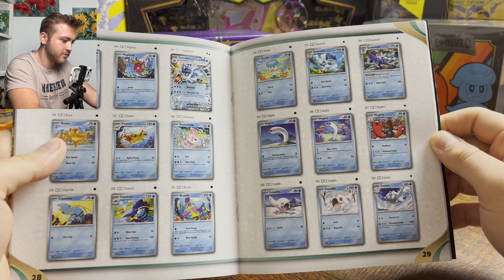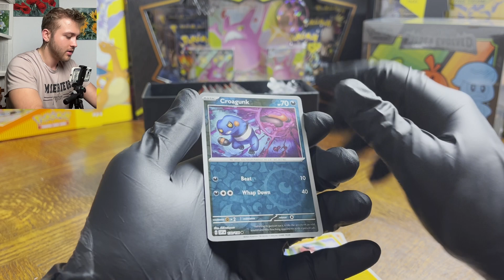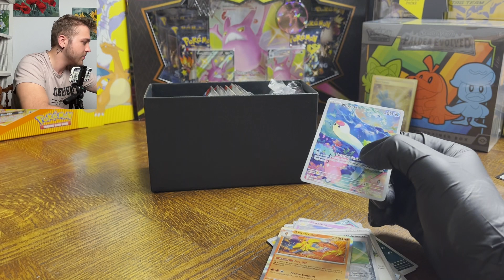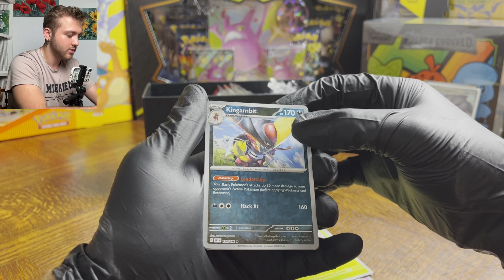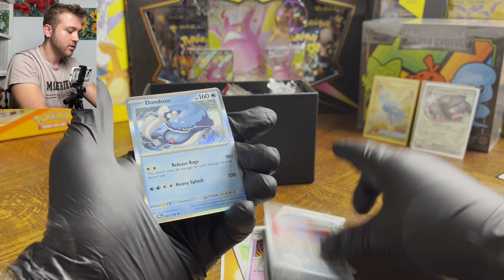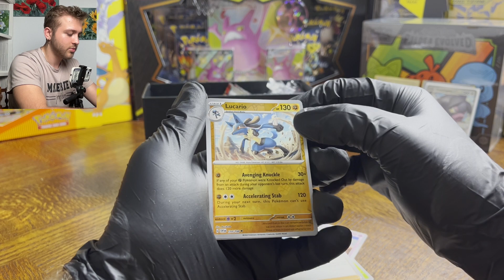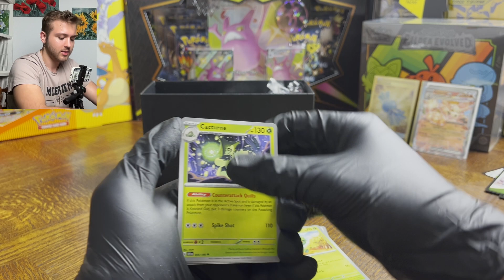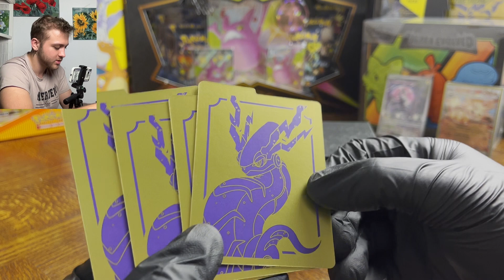Pierwsza złota karta ? 😎🥇 ( Scarlet & Violet ETB ostry zawodnik )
Wassup !

Nowy zawodnik, z generacji Scarlet & Violet robi OSTRO wjazd :))
Nie ma nadzwyczajnie dużo dropów ale nie narzekam heh